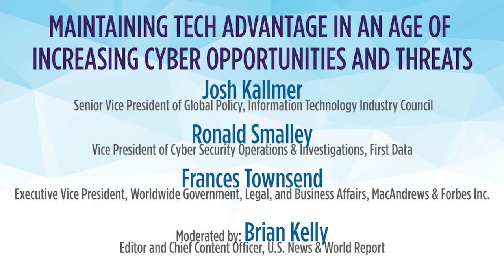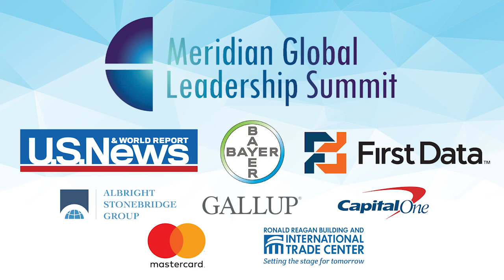6th Meridian Global Leadership Summit: Part 5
Maintaining Tech Advantage in an Age of Increasing Cyber Opportunities and Threats

- Josh Kallmer , Senior Vice President of Global Policy, Information Technology Industry Council
- Ronald Smalley, Vice President of Cyber Security Operations & Investigations, First Data
- Frances Townsend, Executive Vice President, Worldwide Government, Legal, and Business Affairs, MacAndrews & Forbes Incorporated

Moderated by: Brian Kelly, Editor and Chief Content Officer, U.S. News & World Report